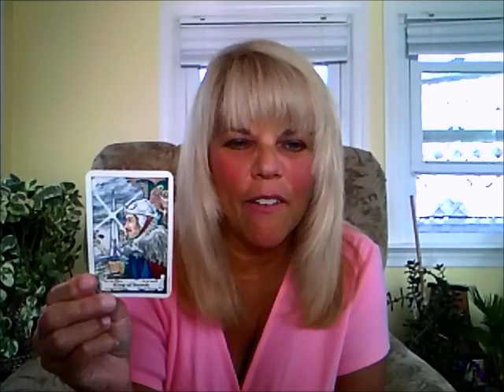Libra August 2014 Psychic Tarot Reading for You tube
I am a clairvoyant and clairaudient psychic medium and channel messages from my spirit guides.